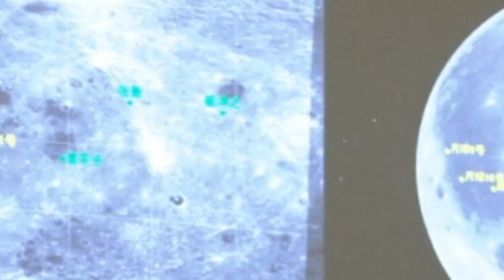China prepares to land on the Moon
China's Chang'e-3 lunar probe has moved closer to the Moon ahead of the first lunar landing in nearly 40 years. Officials at the Beijing Aerospace Control Centre changed it from its previous 100 kilometre-high lunar circular orbit to an elliptical one, meaning its nearest point is now just 15 kilometres from the surface. Chang'e-3, which is carrying the Jade Rabbit lunar rover is expected to touch down within the next week, the first landing on the Moon in almost 40 years. Report by Jeremy Barnes.

A gingerbread house you can actually live in? Check it out
Nelson Mandela dies at 95: A tribute to the South African leader
Inspiring moment a man is rescued three days after his boat sank
Should a chimpanzee be considered a person? The legal battle